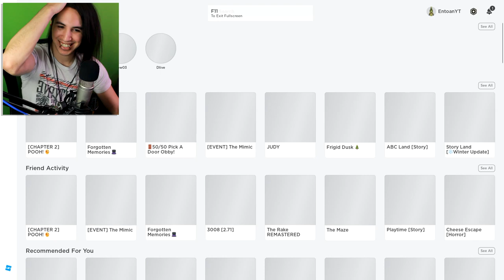THIS POOH GAME RUINED MY CHILDHOOD...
Pooh Bear changed and he no longer hungers for honey... In this Roblox episode we try out chapter 1 of Pooh! with the friends.